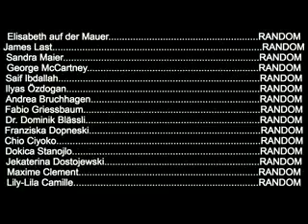Zufallen bis zum Umfallen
5.63 Ich bin meine Welt. (Der Mikrokosmos.)
5.632 Das Subjekt gehört nicht zur Welt, sondern es ist eine Grenze der Welt.
6.373 Die Welt ist unabhängig von meinem Willen.
(Ludwig Wittgenstein, Tractatus logico-philosophicus)

Drei Sätze aus Wittgensteins Tractatus. Die Umrisse des ersten Aktionskunstprojekts der Viel-o-Server: Zufallen bis zum Umfallen, deren Versuchsanordnung ein Real Fiction Cinema Besucher, Passanten, Freunde, Bekannte und Identitäten gedruckt auf Visitenkarten waren.

Wenn man seine Welt ist und als Subjekt nicht zur Welt gehört, sondern eine Grenze der Welt ist, ist man sein eigenes Kino, aus dem das Ich in die Welt schaut. So weit so gut, doch der dritte Satz fällt dem Menschen schwer zu verdauen: Die Welt, welche durch ihn existiert, soll unabhängig von seinem Willen sein? Wie soll dem entgegnet werden?

Man lädt ein, an einem schönen Nachmittag vor ein Kino mit Fenster zum Hof. Dann weist man jedem eine Identität zu und wartet ab, was passiert. Man versucht der Welt seinen Willen aufzuzwängen, die Anwesenden sind nicht mehr die, die sie sein wollen, die sie normalerweise sind, sondern Identitäten auf Visitenkarten  erfunden von einem selbst.

Der Aufstand des Willens muss scheitern: Die Menschen bleiben sie selbst und setzen die zugewiesenen Identitäten wie falsche Masken auf.  Auch wenn sie sich ihren Rollen gänzlich hingeben, die Mechanismen an die neue Identität anpassen, handeln sie doch ihrer ursprünglichen Welt entsprechend.

Den Ausbruch aus meinem Kino gibt es nicht, denn weder als Anstifter des Aufstands kann ich meine Welt beeinflussen, noch kann das ein Anderer. Alles was geschieht, geschieht ebenso zufällig und unbeeinflussbar in deiner Welt, wie in meiner.

Obwohl wir willentlich denken und handeln, bleibt alles dem Zufall unterworfen.  Wittgenstein hat Recht: Die Welt ist unabhängig von unserem Willen. Obwohl wir alle angestrengt versuchen, unser Leben so gut wie möglich zu planen und im Griff zu haben, können wir nur hoffen, dass uns der Himmel nicht auf den Kopf fällt, dass uns genug zufällt bis wir umfallen.

Viel-o-Server
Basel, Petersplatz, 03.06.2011